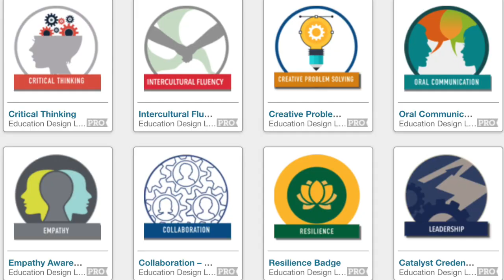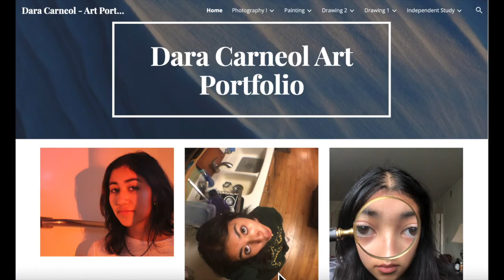Nicolet Visual Art Courses Overview for Registration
This video explains why it is beneficial for students to take visual art classes at Nicolet High School.